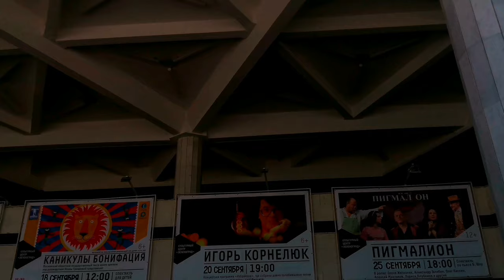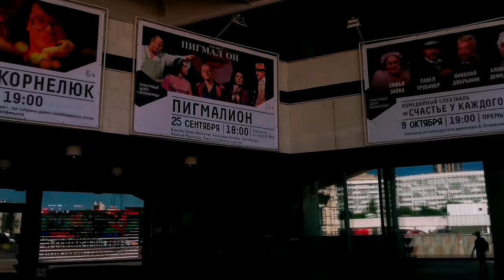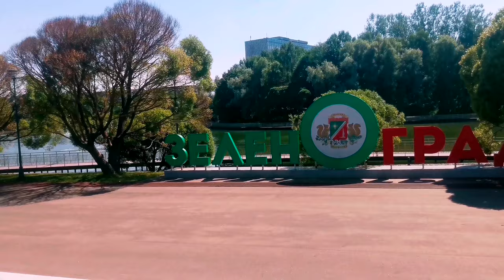Куда уходит детство? | Воспоминания о будущем! | Прошлое часто увы забывается! | Влог 2021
ВАША ПОМОЩЬ НА РАЗВИТИЕ КАНАЛА: ЯндексДеньги (карта банка): 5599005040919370
WebMoney (номер кошелька):
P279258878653